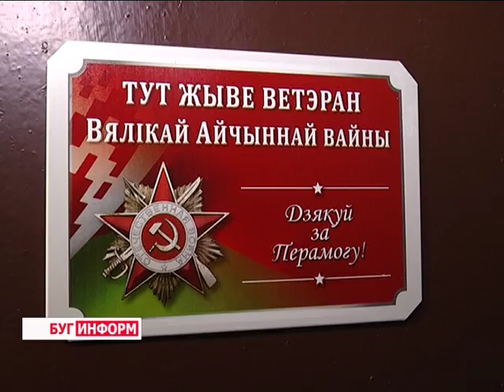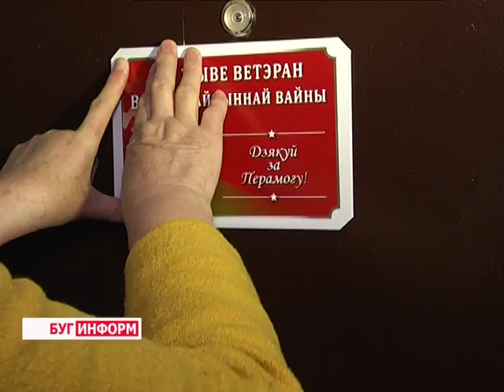2016-04-27 г. Брест. «Тут жыве ветэран». Телекомпания Буг-ТВ.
«Тут жыве ветэран» - акция в Брестском Доме ветеранов.
В год 75-летия начала Великой Отечественной войны общественным объединением «Белорусский фонд мира» была инициирована республиканская акция под названием «Тут жыве ветэран Вялікай Айчыннай выйны. Дзякуй за перамогу». Мероприятие гражданско-патриотической направленности – способ объединить всех неравнодушных к своей истории людей. Привлечь граждан к участию в жизни ветеранов.
В городе над Бугом с января проходят многочисленные мероприятия в рамках акции: общими усилиями представителей местной вертикали власти, общественных деятелей и молодёжи осуществляются посещения ветеранов на дому, организовываются встречи с участниками войны. О том, что активная деятельность не прекращается, свидетельствует недавний визит представителей общественных объединений и активистов БРСМ к жителям Брестского дома ветеранов.